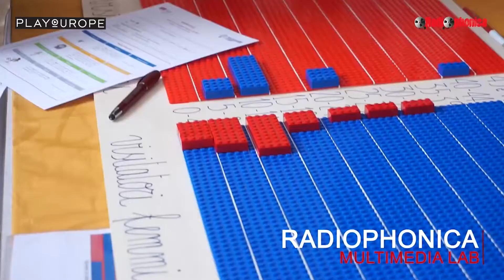Life CLIVUT | Sharper Perugia 2021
Intervista alla dottoressa Chiara Proietti del progetto Life CLIVUT a Sharper 2021 - La notte europea dei ricercatori a Perugia